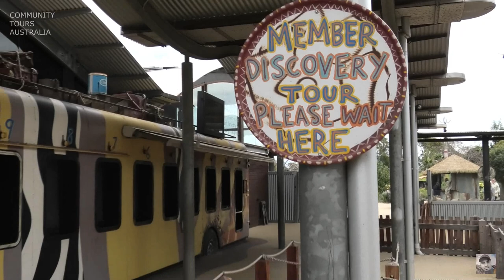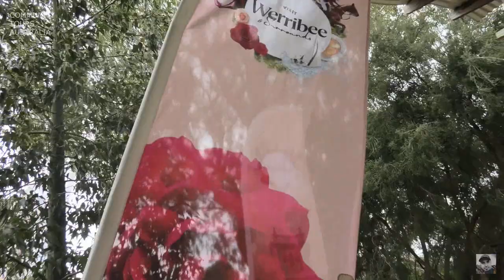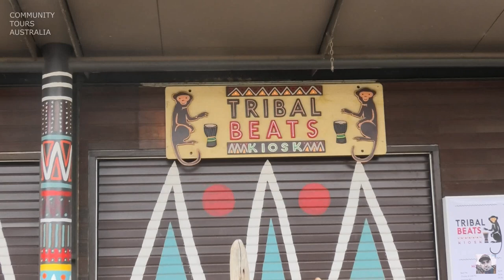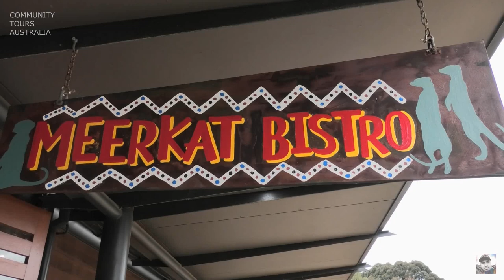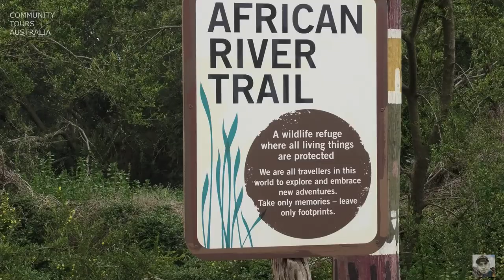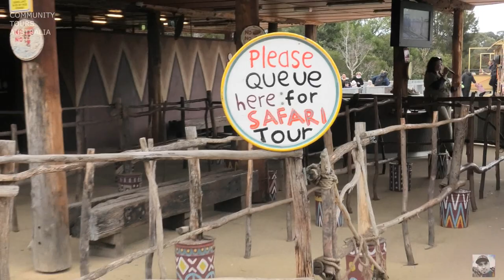WERRIBEE ZOO OPEN RANGE SAFARI TOUR - MELBOURNE ZOO 2019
( WERRIBEE ZOO ) OPEN RANGE SAFARI - MELBOURNE ZOO 2019

Werribee Open Range Zoo is an African themed zoo in Werribee, about 32 kilometres (20 mi) south-west of Melbourne, Victoria, Australia. It is part of the Zoological Parks and Gardens Board or 'Zoos Victoria' which also includes Melbourne Zoo and Healesville Sanctuary. It is situated on approximately 225 hectares (560 acres) and is located on the Werribee River in Werribee Park, adjacent to the Werribee Mansion. It was originally agistment land to the Melbourne Zoo. Visitors to the zoo can take a bus tour, which normally lasts 35–40 minutes, multiple times a day, and takes up to 140 people per bus. The tour includes animals such as the hippo as well as animals of the grassland, such as zebra, waterbuck, giraffe, ostrich and rhinoceros, as well as the camel and the oryx.

The zoo has a simulated African village, with educational and entertaining features, including a mock scenario of an African ranger and his adventures tracking lions, and an interactive soundscape walk with simulated lion sounds surrounding the walker. There are two independent trails that visitors may follow: the Pula Reserve Walking Trail which focuses on African animals, including lions, vervet monkeys, cheetahs and meerkats, and the Australian Journey Walk, which focuses on Australian animals, like the koala, emu and kangaroo as well as the cassowary.

There is a Learning Centre, which teaches more about the history and geography of animals in their environments.

Visitors can also book various 'specialty' tours, including the Off Road Safari, or close encounters with gorillas, servals or giraffe.

Werribee Open Range Zoo also has an animal/adoption sponsorship program, which is used for gifts and other altruistic purposes.

In April 2008 it was announced that a theme park known as African Safari World was proposed, by Warner Village Theme Parks to be built within the grounds of the zoo. On July 1, 2008 the proposed theme park plans were indefinitely postponed, the Government citing the potential $100 million cost to the taxpayer as the reason they were postponed.